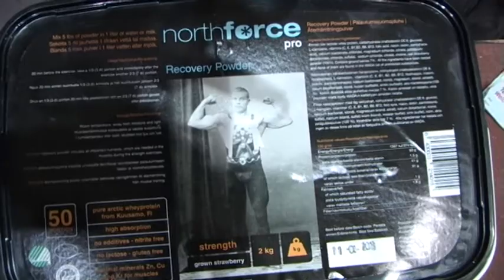Milko Tokola tempausennätys 12.2.-12 Northforce ytimessä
Northforce on urheilun ytimessä mahdollistamassa menestymistä.